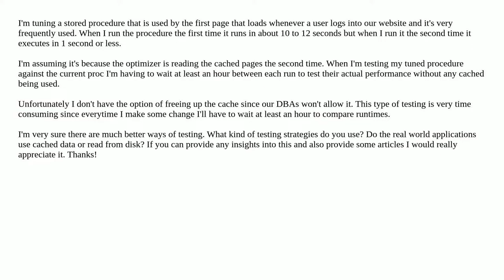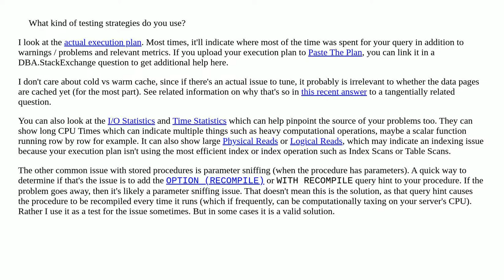Testing strategies when tuning a stored procedure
A special thanks goes out to the community